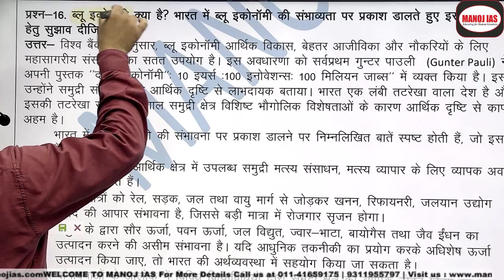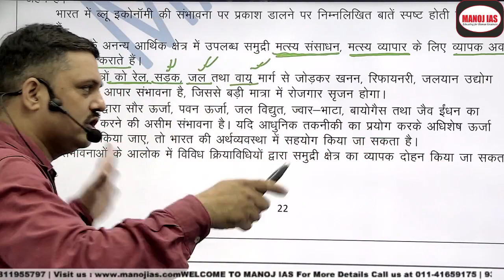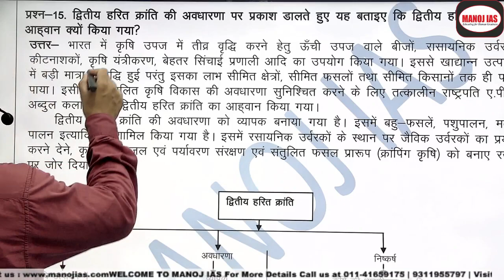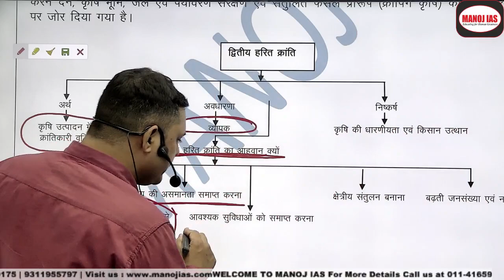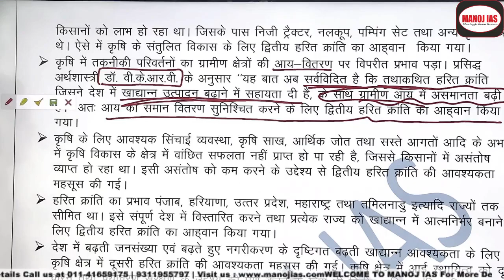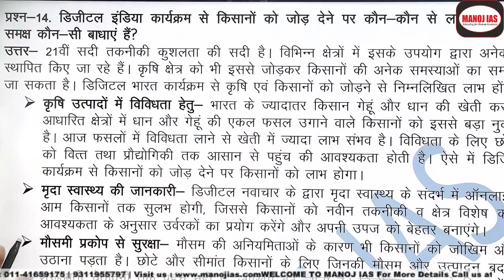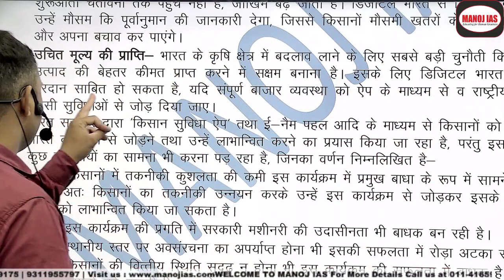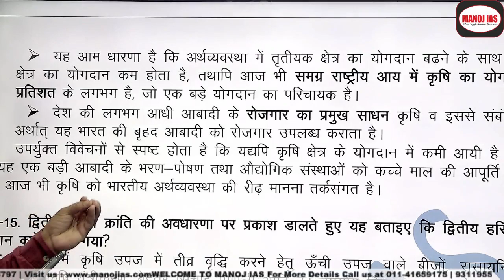उत्तर लेखन – भाग 6 with S. Kumar